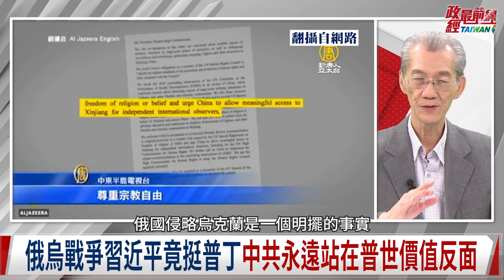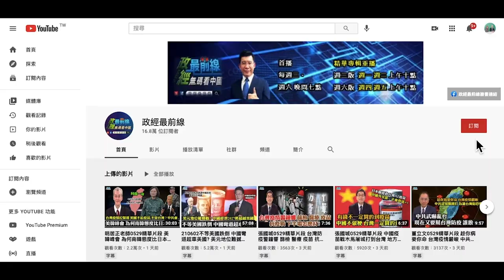破窗效應重演 國際社會力求穩定 當今全球誰在搗亂? 推抗中聯盟 解禁日自衛權 安倍突遇刺 誰是最後既得利益者? 外交遺產無人能敵 安倍印太概念 重塑冷戰後新框架。220723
中國議題: 天下大亂戰火將起 誰是幕後黑手?
國際社會力求穩定 當今全球誰在搗亂?回顧歷史有前兆
國際破窗效應重演?若美沒幫烏克蘭 國際秩序將天下大亂?
世界真大亂?普京成現代希特勒 中共複製日本帝國主義
誰在操作”疑美論”?動搖美國世界警察公信力 擾亂台灣人心
中共已成國際惡霸 西方若軟弱 烏克蘭遭侵略 下一個就是台灣

時事議題: 日本重返世界大國 安倍遇刺中日更惡化
最挺台首相 中日台三方關係重組 安倍路線將延續?
推抗中聯盟 解禁日自衛權 安倍突遭刺殺 誰是最後既得利益者?
小粉紅嘲諷安倍遇刺 中共刻意忽略藐視 日對中只會更強硬
安倍外交遺產無人能敵 發明印太概念 重塑冷戰後新框架
日本若通過修憲 東亞美中競爭架構轉變 挺台力道將更強

來賓:
台灣大學政治系榮譽教授 明居正
遠見快評 主持人                唐靖遠

如果您喜歡唐靖遠先生的點評，可至【遠見快評】